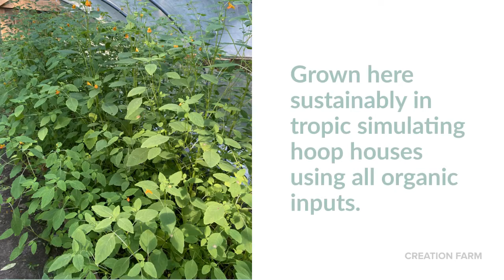Adobe Spark Video